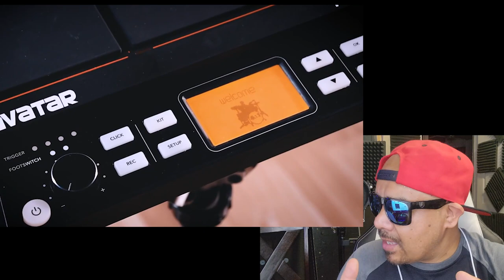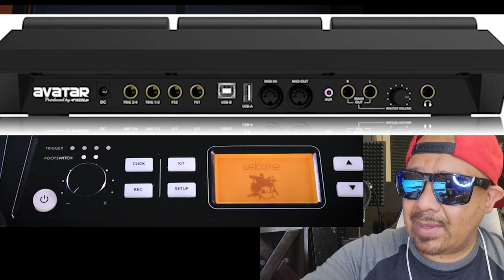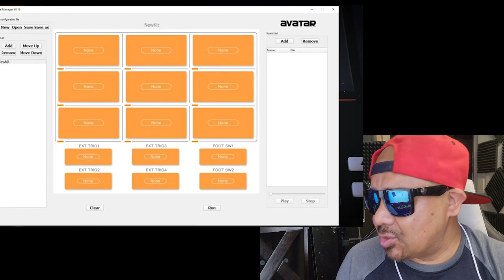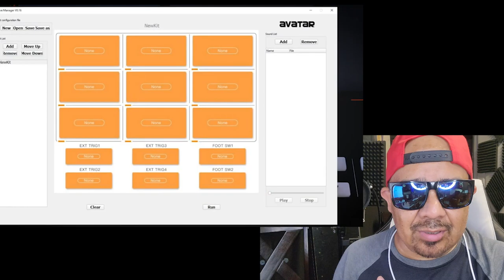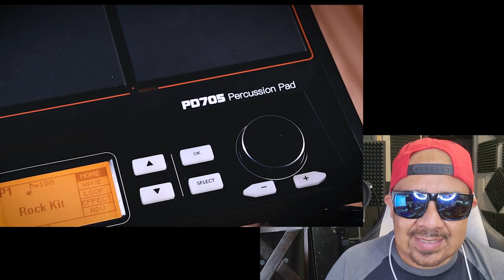ESTA PERCUSION ES MEJOR QUE LA SPD SX ?🧐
🤓 EN ESTE VIDEO SABREMOS SI ESTA MAQUINA ES MEJOR QUE LA ROLAND SPD SX ❤️